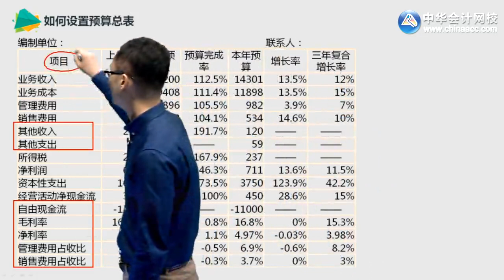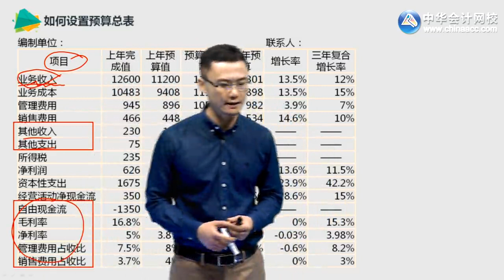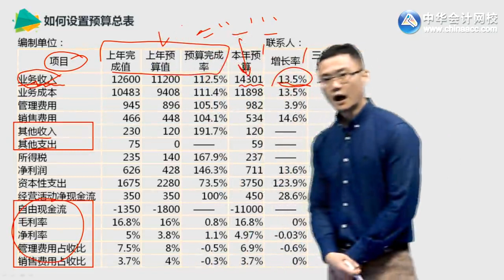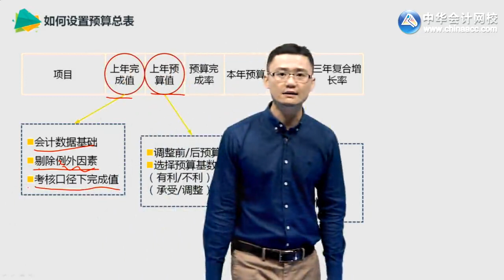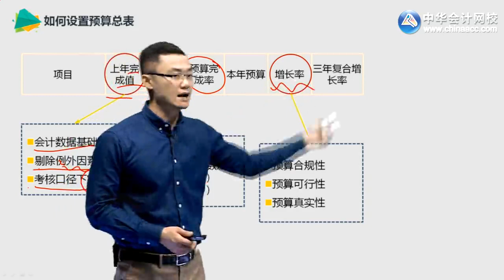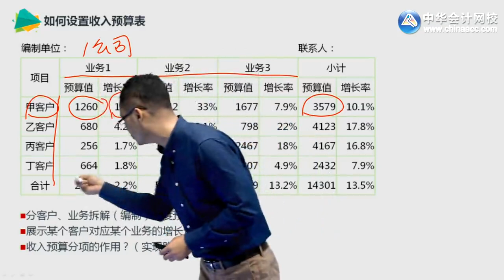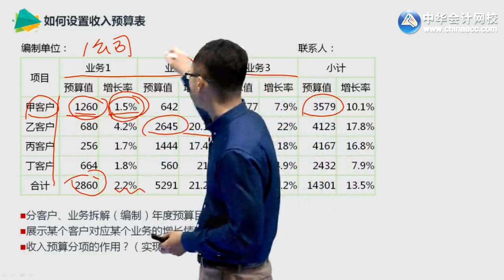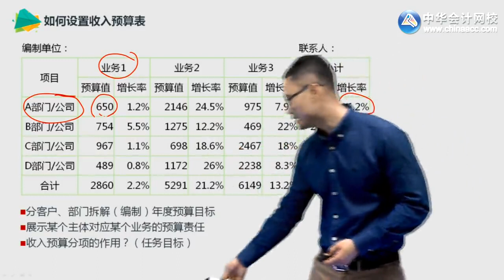课程04 预算预测、编制与控制实操 罗杰夫（全）ysbzsw0104